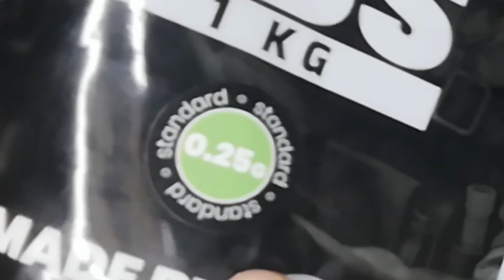Getting Started In Airsoft (Airsoft New Player Beginners Guide)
Are you new to airsoft? Want to join in on the fun of this ever-growing sport but have no clue where to begin? Are you using a springer pistol with 0.12s as your main weapon? Well, you might want to watch this!

TIMESTAMPS:
0:00 Intro
0:41 What is Airsoft?
1:18 PPE and Boots.
4:53 Battledress.
6:10 Airsoft guns, mags, batteries and ammo.
14:16 Tactical gear.
17:32 Attending your first airsoft event.
21:14 Basic Airsoft gun maintenance.
23:39 Outro and ramble.

This airsoft beginners guide is my take on how to start airsoft from scratch, we'll cut out all the confusing, needless nonsense and condense all the important nuggets of information that any beginner to airsoft will need to kick arse on the airsoft battlefield whilst keeping things nice and simple for airsoft starters.

Now this guide centres around a basic "general purpose" loadout, which will be an effective airsoft loadout in the majority of engagements. I deliberately left out more complicated and exotic loadouts such as the airsoft sniper as these are not a good loadout to start with, not only are they more complex and expensive, they also restrict your playstyle to a very limited one. Don't get me wrong, sniping is a great and potentially game-changing role but when you're a new airsoft player, stick to being a grunt. Diving in the deep end as a beginner airsofter will only frustrate you and knacker up your experience.

I've been an avid airsoft player for nearly 8 years (granted most of the time I've played at only one site) and nowadays I stick to the KISS principle, keep it simple stupid. When I first began airsoft I didn't hold the attitudes that I have now and thus it was difficult, fiddling with guns when I had no idea how to work on them, not buying decent equipment and so on. Don't get me wrong I still have crap games and that is part of the sport but I love this sport so damn much and it has helped me with everyday life, especially getting over the severe social anxiety of my Aspergers. Airsoft is a great sport which brings all walks of life together as we dress up and shoot the sh*t out of each other!

If you have any questions then please don't hesitate to leave them in the comments and if you can think of anything I might have missed then I would love to hear your suggestions!

Oh, on a side note the smock I was wearing wasn't strictly a Denison smock, it's still a smock. The Denison smock was replaced by the version I have which I believe is a parachute smock, still bloody great in bad weather.

Play fair. Play safe.